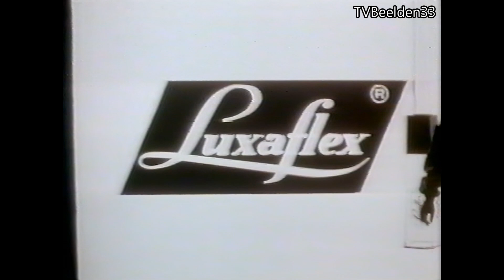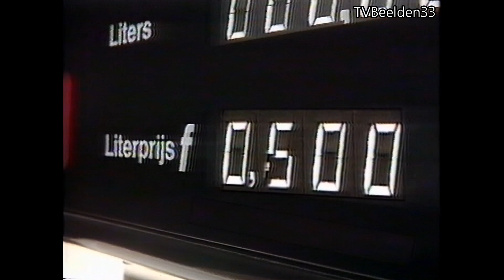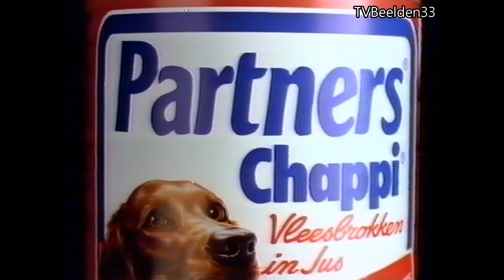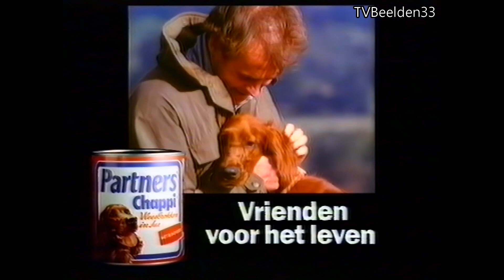STER Reclameblok (04-05-1990)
STER Reclameblok uit 1990, met de volgende reclame's:
- Ster Intro (Loeki)
- Luxaflex
- Robijn Morgenfris
- Auto Gas
- Linera
- Veet
- Samsonite
- Dreft
- Partners Chappi
- Tefal
- Ster Outro (Loeki)
Bron: VHS.